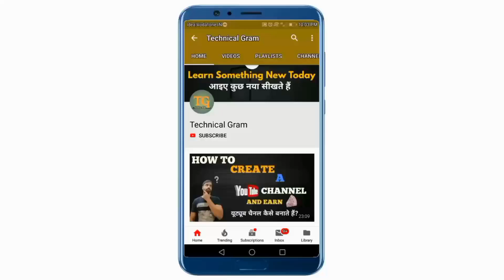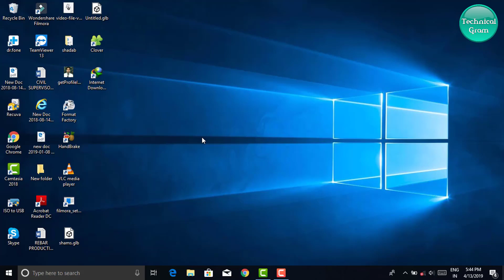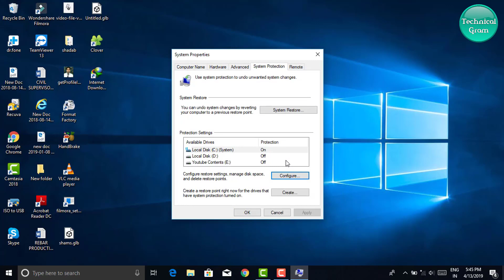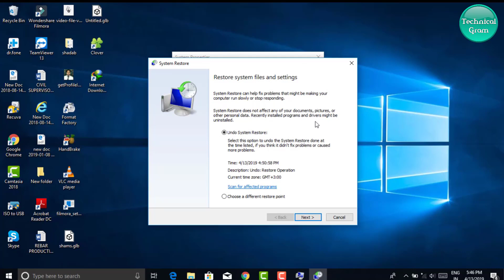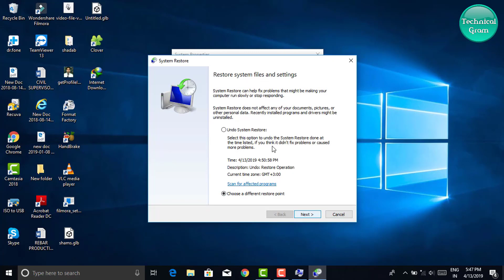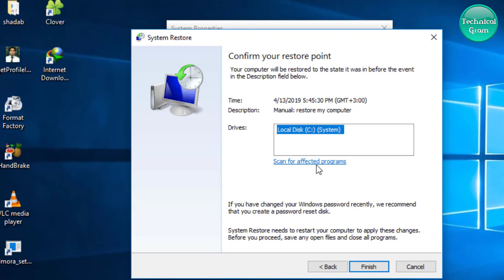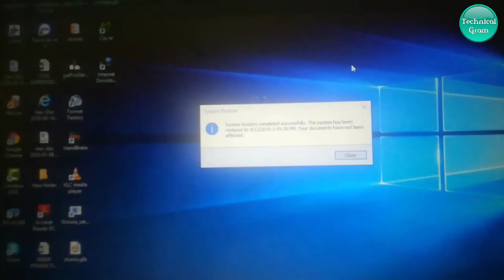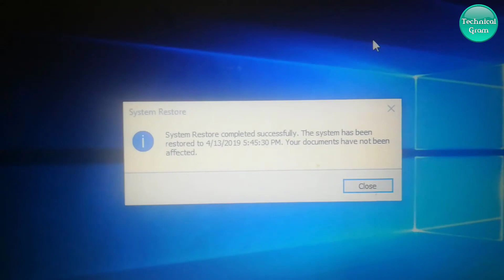Windows 10 System Restore Full Tutorial in Hindi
Doston is video me maene bataya hae system restore ke bare me. System restore kaese karte hae or kyu har computer users ko system restore karna chahie or iske kya faede hae or isko kaese karte hae.